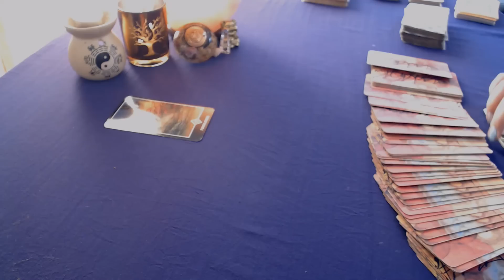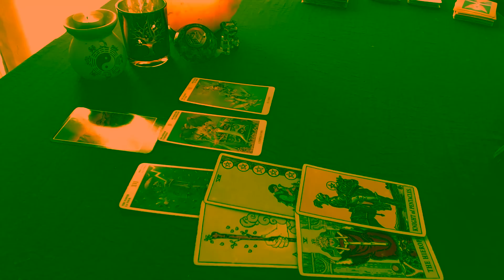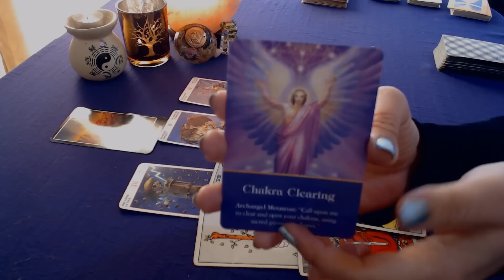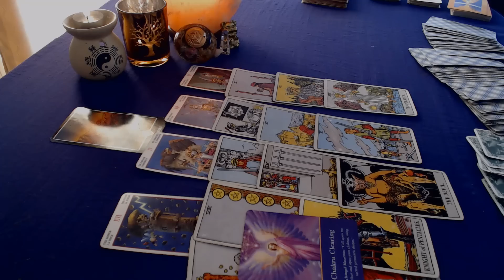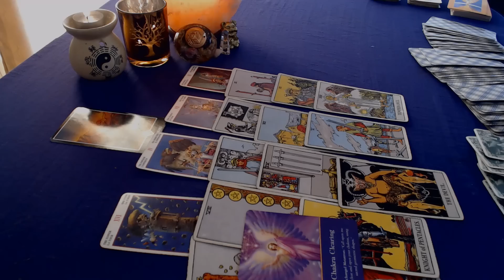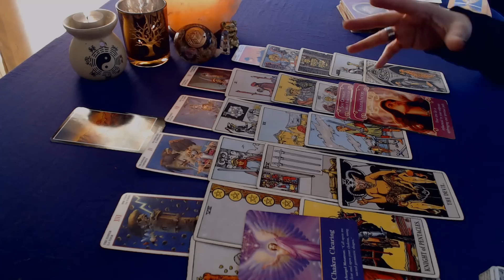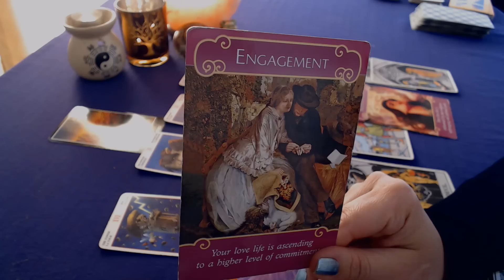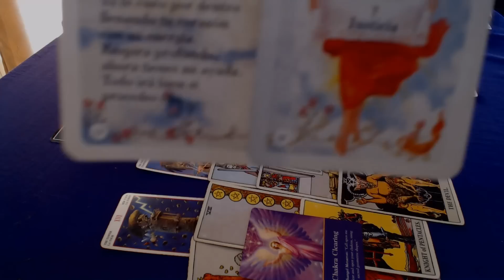LEO Amor, trabajo y oráculos 😁😉♌Octubre 2019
Solteros, parejas, economía, trabajo, consejos de oráculos y ángeles para tu mes de Octubre. Lectura general para sol, luna o ascendente en tu signo.

Si quieres saber solo sobre tu EX pareja te invito que visites la serie sobre tu EX en mi canal, búscala, va desde el 10 de octubre al 10 de noviembre.

Te agradezco la suscripción al canal, tus likes, comentarios, los leo todos, compartir y activar la campanita.

Te invito a mi Instagram en donde voy subiendo consejos de oráculos y del tarot

Que tengas un gran Octubre!